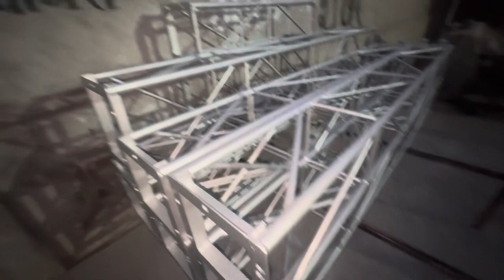DJ फ़ैक्ट्री से डीज़ ट्रस्ट बनवाए ऑल इंडिया Dj trust बनाए जाते हैं